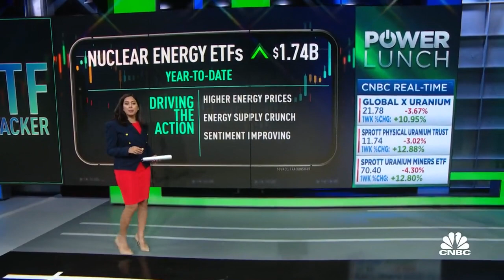٤ سبتمبر ٢٠٢٢